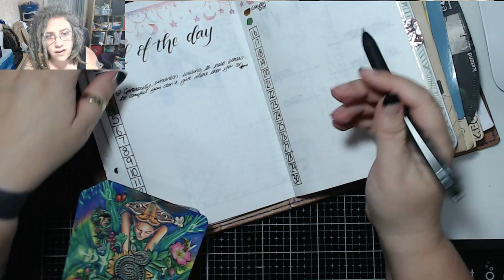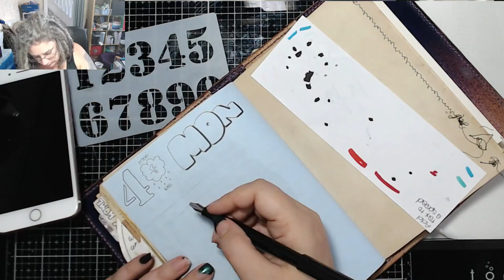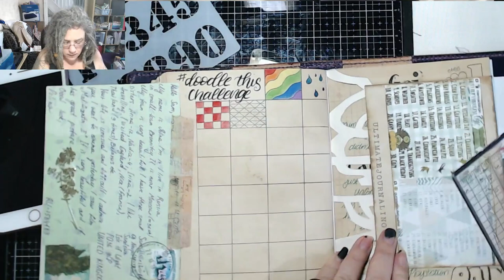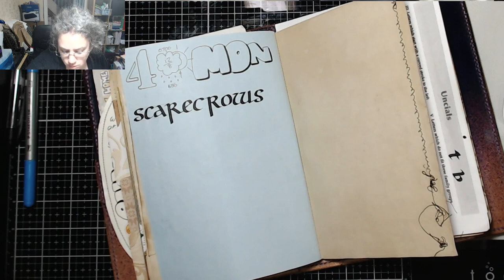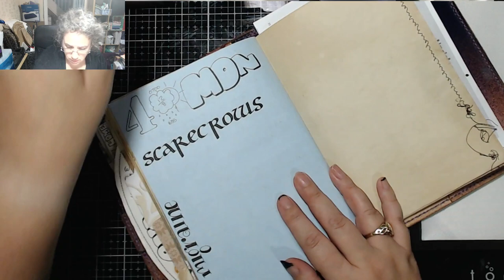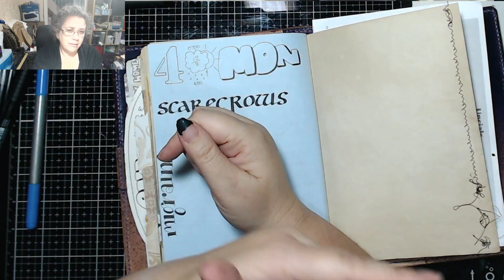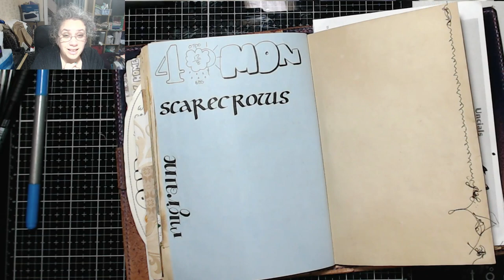Migraine! Today in my BuJournal 4th November 2019